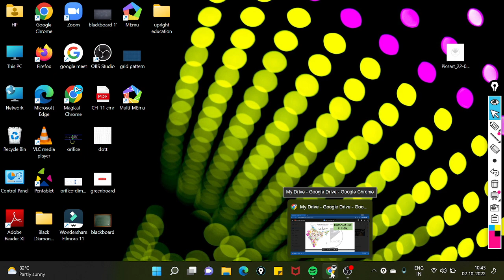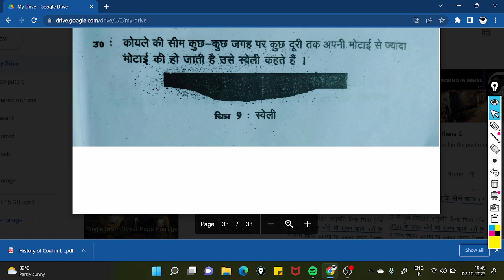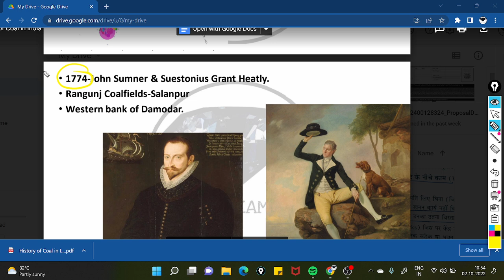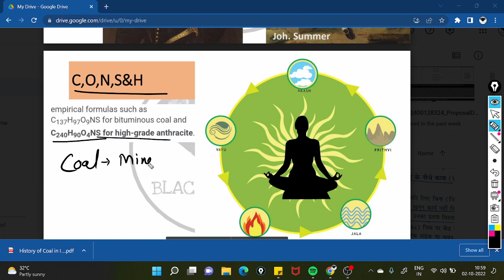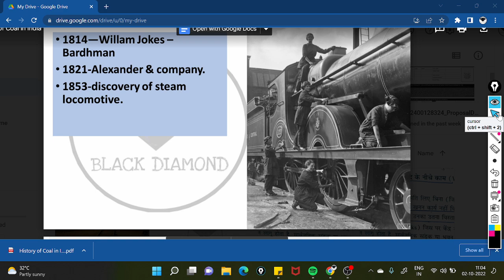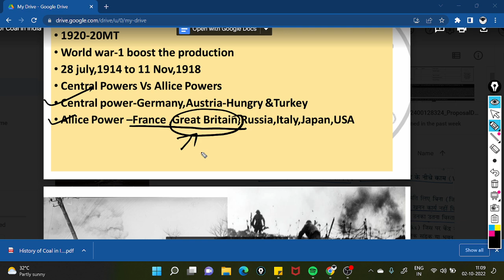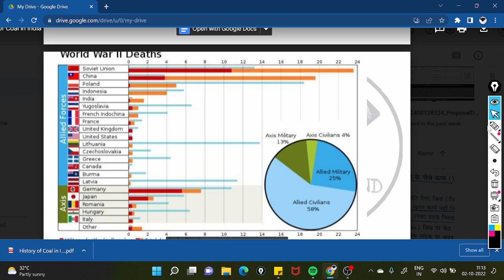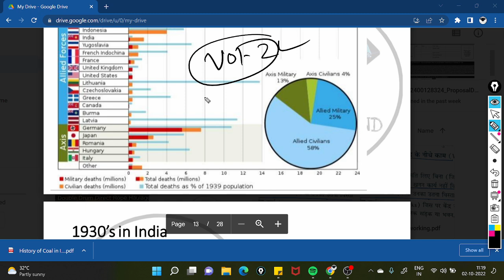History of Coal in India Part-1 || Important for UPPSC Mines Inspector .